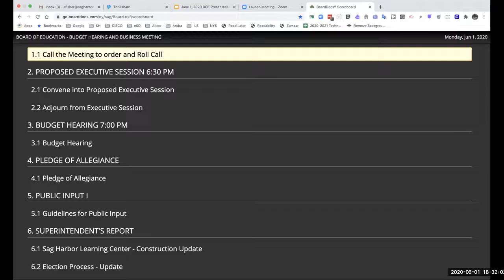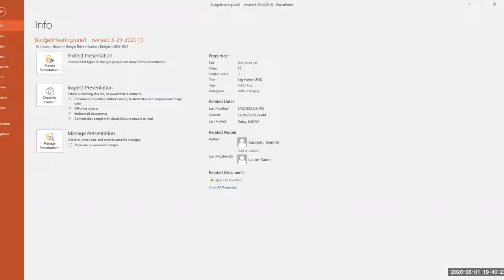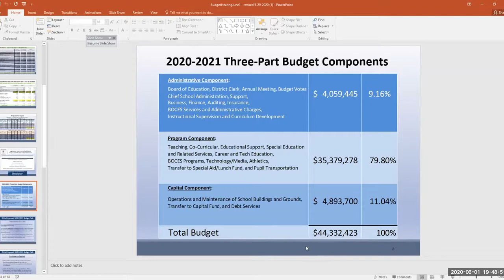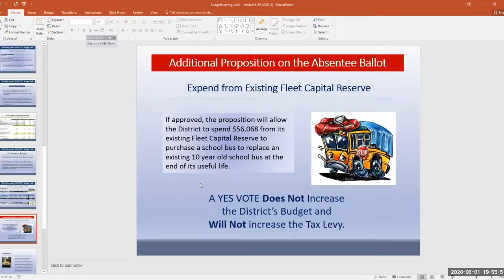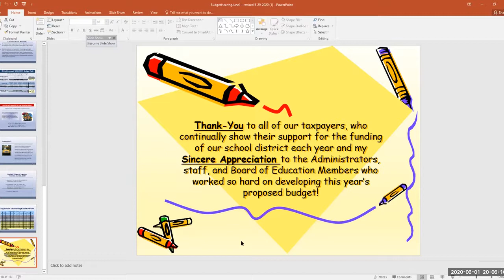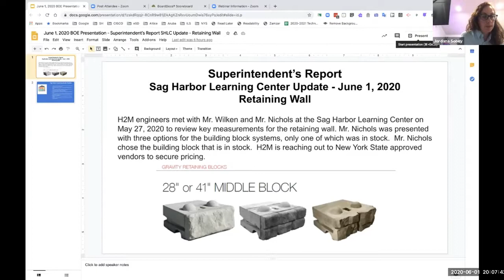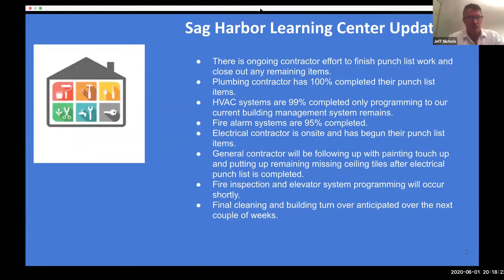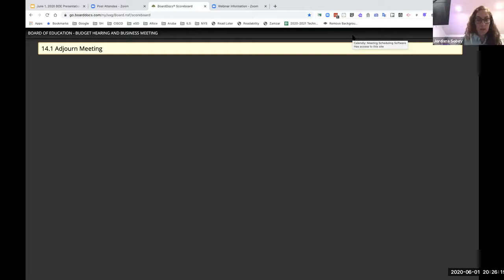June 1, 2020 Sag Harbor Schools Budget Hearing and Board of Education Meeting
Sag Harbor Schools
Remote
Budget Hearing and